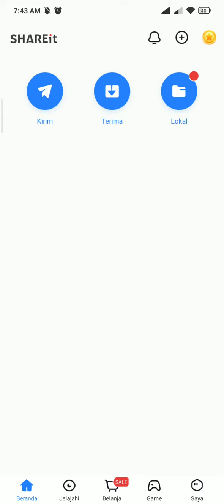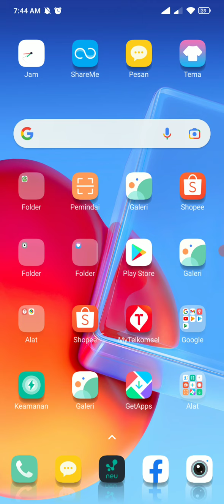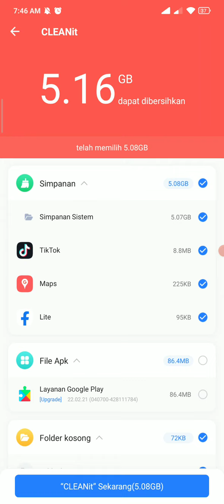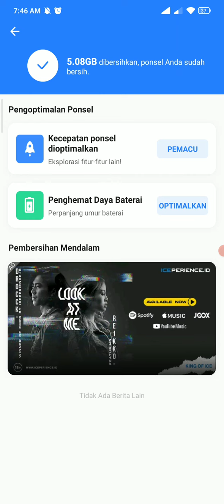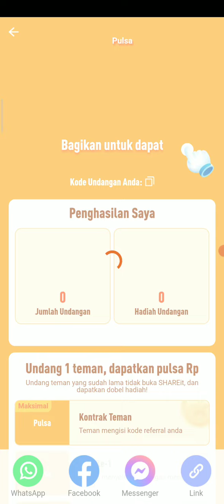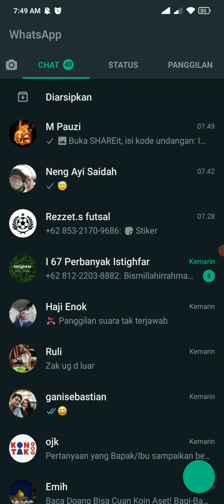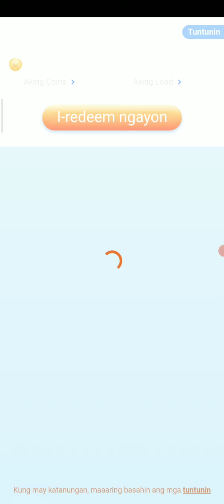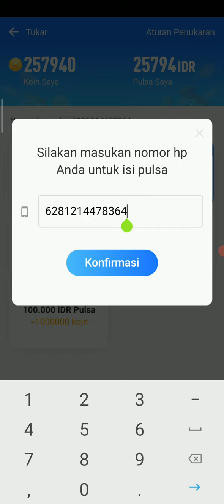5 CARA MENGERJAKAN MISI HARIAN DI APLIKASI SHAREIT BONUS PULSA JUTAAN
Kode Referral : IDqdQ4JxfU (wajib)